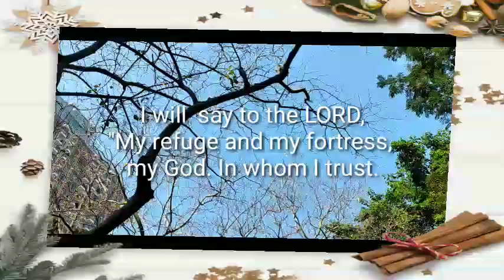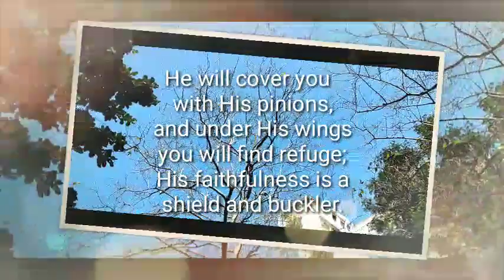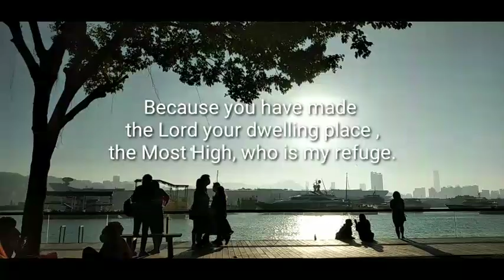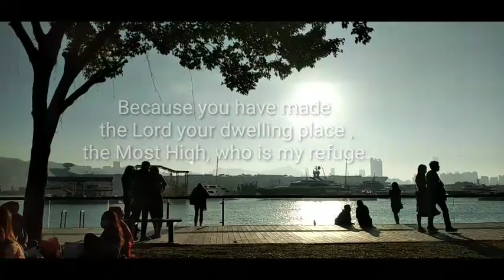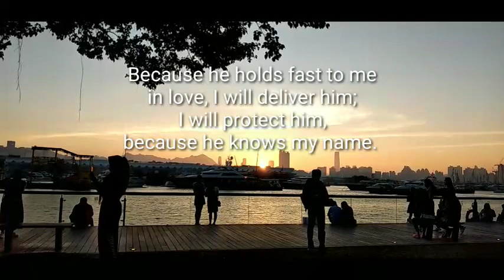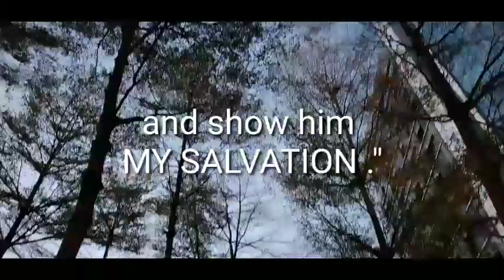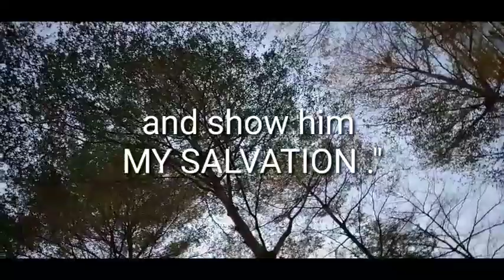Psalm91 // MyRefugeandMyFortress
My Refuge and My Fortress
Bible verse